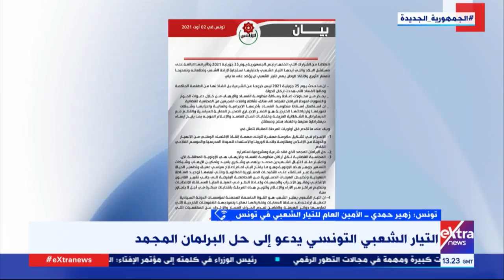غرفة الأخبار| زهير حمدي الأمين العام للتيار الشعبي التونسي يوضح أسباب مطالبتهم بحل البرلمان المجمد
غرفة الأخبار| زهير حمدي الأمين العام للتيار الشعبي يوضح أسباب مطالبتهم بحل البرلمان التونسي المجمد

2 أغسطس 2021

دعاء جاد الحق
 زهير حمدي الأمين العام للتيار الشعبي التونسي